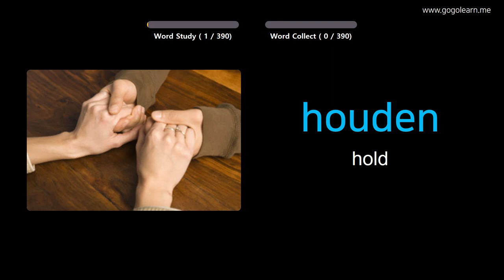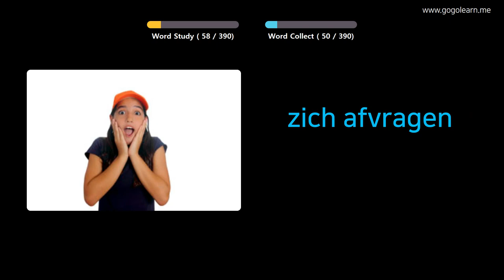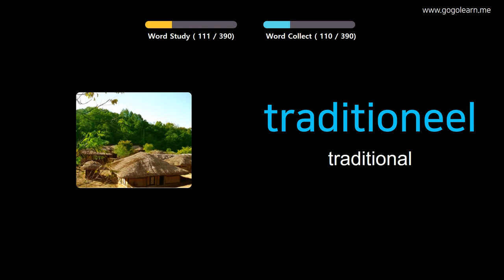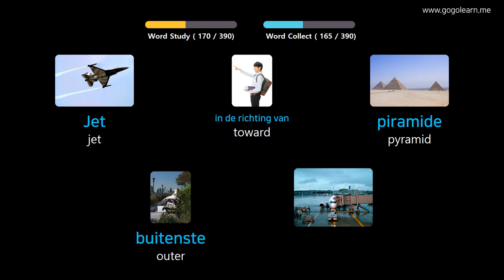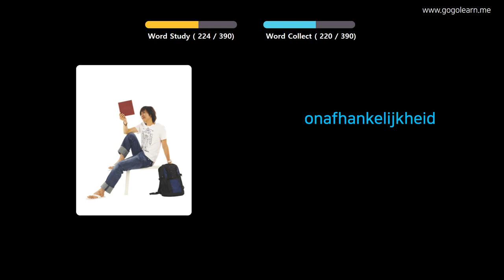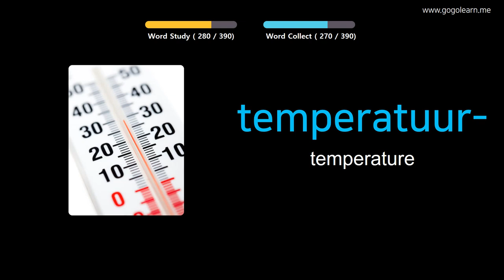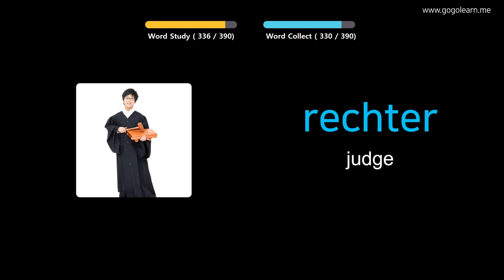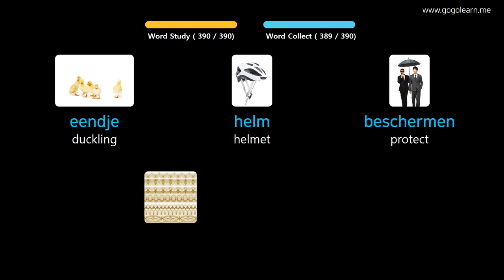Learn Dutch Through Pictures |Dutch Vocabulary Middle School2 | Golearn